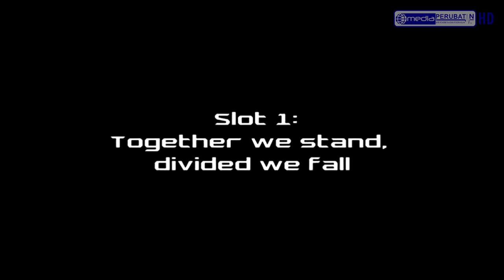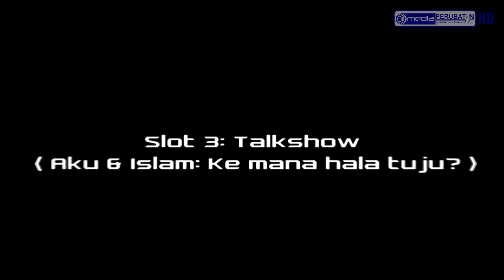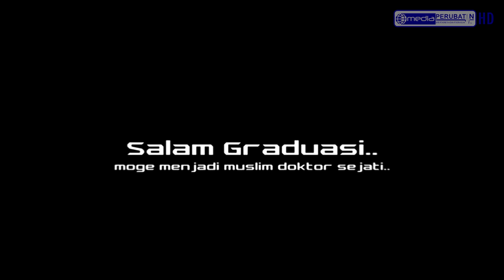[LiFE] Finale Review